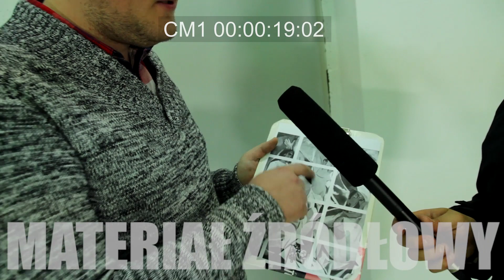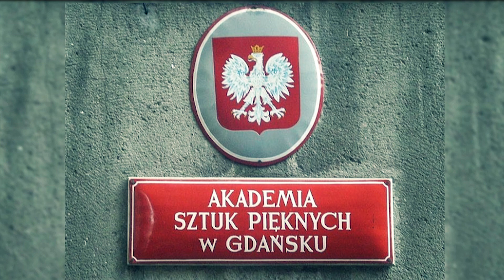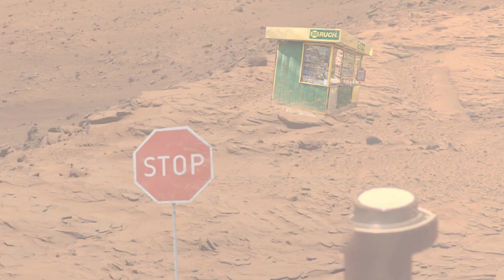Wulgarny poseł, Polacy na Marsie i test IQ [Dezinformacje24]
Obejrzane? Zostaw👍lub koment dla zasięgu! ~Dak'n'Kiero